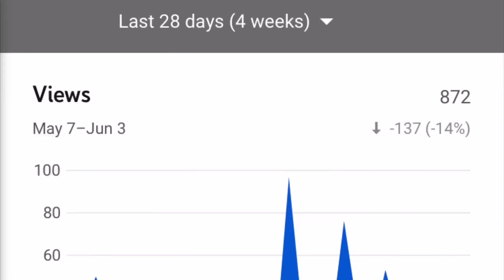WERTYBOSS30 DISSTRACK PT 2!! (ANNOUNCEMENT)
This is the announcement video for the WertyBoss30 Disstrack part 2 coming soon!!

😊😁😝I try my best to post every Tuesday and Friday at around 5!!  ✌🏻

My Gamertag is landobeastman

And if you want to add me on switch my friend code is   SW-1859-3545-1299
And the name is Carson 😁👍🏻